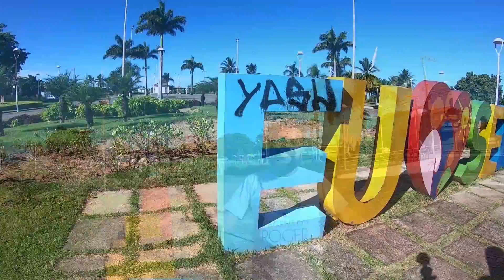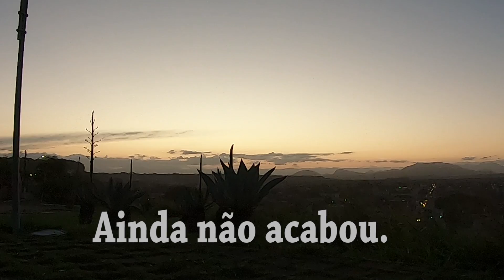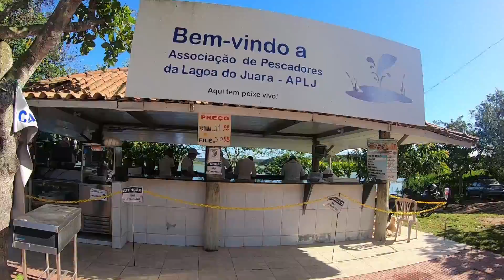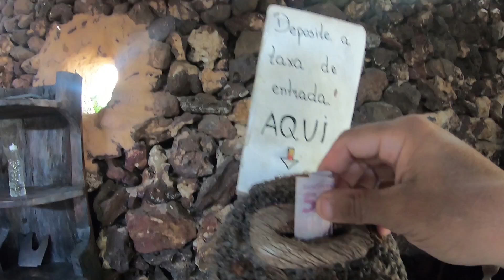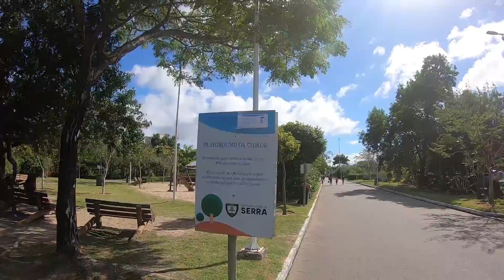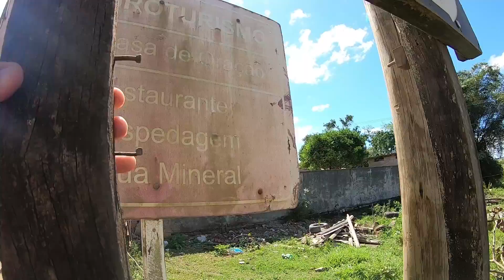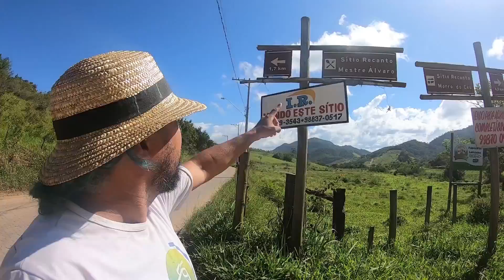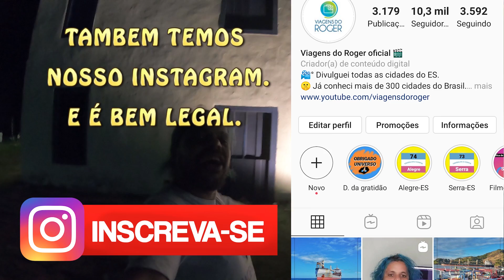O que fazer na cidade de Serra no Espírito Santo (75 de 78)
Se Você nã o pode nos ajudar  não se preocupe. Bastar assistir os vídeos até o final, curtir e comentar. Ajuda muito mesmo.

🚩Tem uma série que passamos quase dois meses viajando de moto pelo Brasil. Antes da Kombi Vitória.